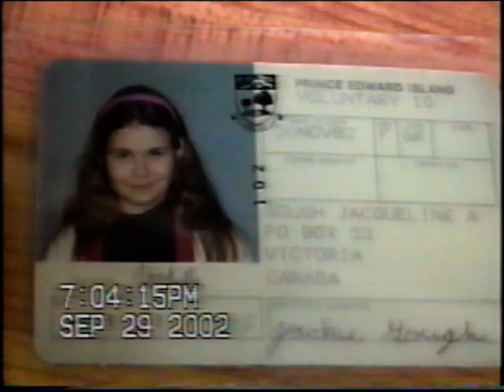Visiting Jackie & Steven In Halifax September 2002